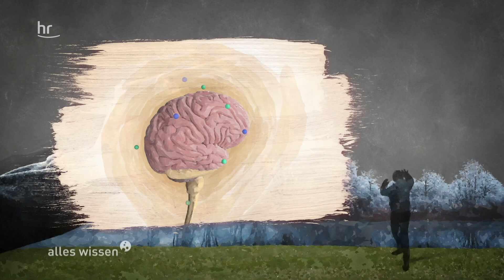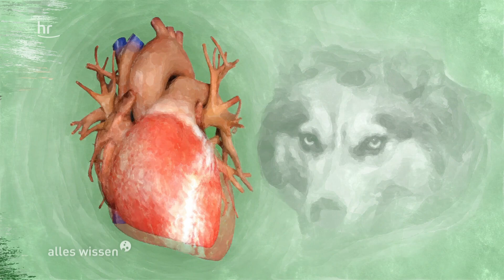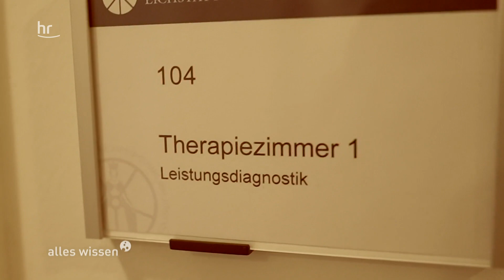Traumatherapie | alles wissen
Vorsicht Triggerwarnung: Betroffene oder Menschen, die dieses Thema potentiell belastet, sollten den Beitrag evtl. nicht schauen.

Ein Unfall, eine Naturkatastrophe, körperliche Gewalt - schreckliche Erlebnisse können ein Trauma auslösen, dass die Betroffenen für lange Zeit nicht mehr loslässt. Oft fühlen sie sich hilflos und werden von ihren Erinnerungen regelrecht verfolgt. Nicht nur die Seele leidet dann, sondern auch der Körper. Wie lässt sich das Erlebte verarbeiten und ein Weg zurück in den Alltag finden.